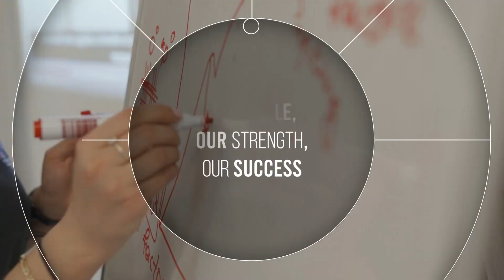Discover the Future: CMA's New Departments Unveiled